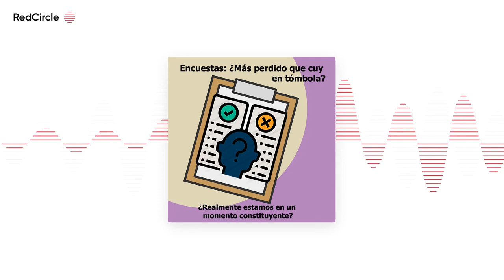Episodio 45 - Encuestas 2023 ¿Realmente estamos en un momento constituyente?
Este fds salieron las encuestas de Ipsos e IEP, las cuales nos dan un panorama bastante claro sobre lo que piensan los peruanos respecto a la coyuntura política actual. Se confirman algunos datos:

1) La altísima desaprobación del Régimen encabezado por Dina Boluarte, así como del Primer Ministro; el Congreso y de su presidente (ninguno logra pasar del 20% de aprobación). También se confirma que la inmensa mayoría de la ciudadanía desconfía del Congreso para realizar reformas (sean a nivel de reglas de juego electorales como reformas constitucionales)

2) Muchos argumentos de las derechas quedan desmentidos por las encuestas (y uno si se confirma), ya que estas muestran que:

a) Amplio rechazo a la represión ejercida por las FFAA/PNP
b) Las protestas no son cosa de una "minoría"
c) Los peruanos condenan mayoritariamente el uso de la violencia por parte de manifestantes.
d) Se confirma (por enésima vez) que el terruqueo no sirve (solo un 27% se come el cuento).

3) Finalmente, respecto a la ASAMBLEA CONSTITUYENTE se confirma que ya cuenta con el 69% de aprobación, por lo que la pregunta cae de maduro ¿estamos (ahora si) frente a un momento constituyente? Todo esto lo voy a explicar en este podcast.

Espero que les guste el episodio de hoy.